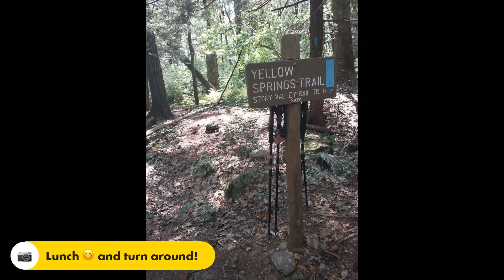AT Pa nobo Rt 325 to Yellow Springs Trail